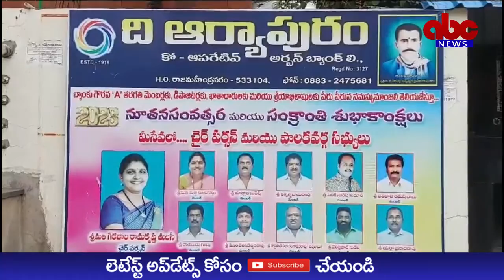ABC NEWS TELUGU//ఆర్యాపురం బ్యాంకు 104వ సాధారణమహాజనసభ 24న నిర్వహిస్తున్నట్లు తెలిపిన బ్యాంకుచైర్మన్.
యాంకర్ వాయిస్:

రాజమండ్రి నగరంలోని ఆర్యాపురం కోఆపరేటివ్ అర్బన్ బ్యాంకు 104 వ సాధారణ మహాజన సభ ఈనెల 24 వ తేదీన నిర్వహిస్తున్నట్లు బ్యాంకు చైర్ పర్సన్ గీరజాల రామకృష్ణ తులసి, సీఈవో స్వరాజ్యలక్ష్మి చెప్పారు.

వాయిస్ ఓవర్:

రాజమండ్రిలోని ఆర్యాపురం కోఆపరేటివ్ అర్బన్ బ్యాంకు 104 వ సాధారణ మహాజన సభ ఈనెల  24 న నిర్వహిస్తున్నట్లు బ్యాంకు చైర్ పర్సన్ గిరజాల రామకృష్ణ తులసి, సీఈవో స్వరాజ్యలక్ష్మి చెప్పారు.  శుక్రవారం వారు మీడియాతో మాట్లాడుతూ వి.టి.డిగ్రీ కళాశాలలో జరిగే మహాజన సభలో "ఏ"తరగతి సభ్యులంతా హాజరుకావాలని కోరారు.బ్యాంకు దినదినాభివృద్ధి చెందుతూ ఈ ఏడాది మార్చి 31 నాటికి 1,094.55కోట్ల వ్యాపారం చేసి ఖాతాదారులకు మెరుగైన సదుపాయాలు కల్పించేందుకు కృషి చేస్తున్నట్లు తెలిపారు.బ్యాంకు ఆర్థికంగా పటిష్టంగా ఉన్నందున ఖాతాదారులకు డివిడెండ్ ఇచ్చే విషయమై రిజర్వుబ్యాంకును కోరినట్లు చెప్పారు.డిపాజిట్లు,అడ్వాన్సులు పెరిగాయని తెలిపారు.విలేకర్ల సమావేశంలో డైరెక్టర్లు మజ్జి నూకరత్నం, యర్రా ప్రసాద్, బిల్డర్ చిన్న,పతివాడ రమేష్,పెంకే సురేష్, గంగాధరరావు,వెంట్రపాటి సురేష్, మార్గాని సురేష్,
తదితరులు పాల్గొన్నారు.